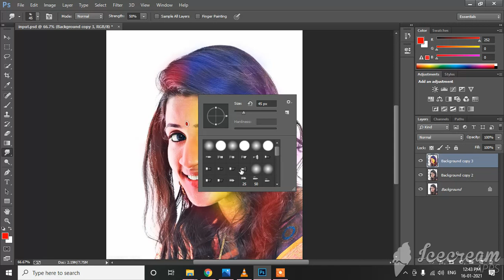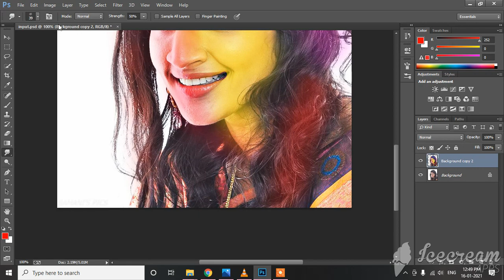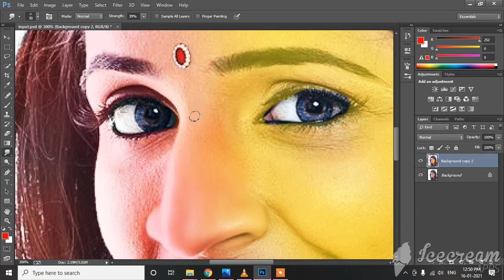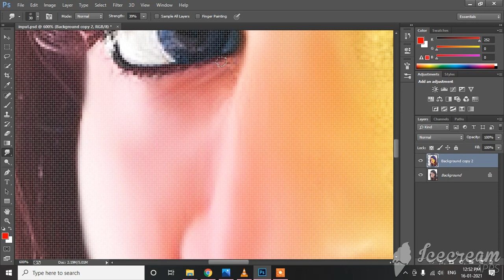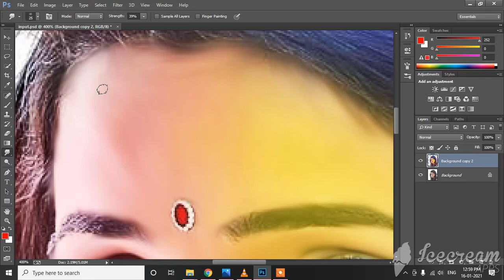digital painting part3 , digital painting in tamil